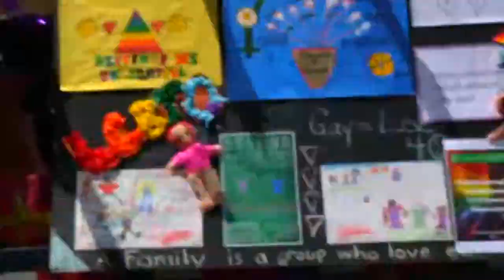Brendan Healy - Artistic Director, Buddies in Bad Times Theatre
Brendan Healy, Artistic Director, Buddies in Bad Times Theatre, WorldPride 2014